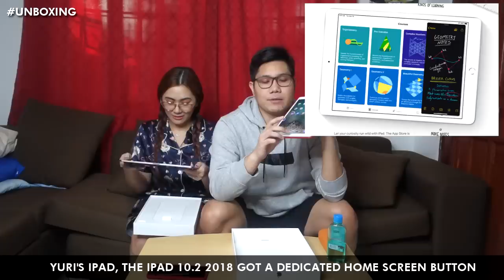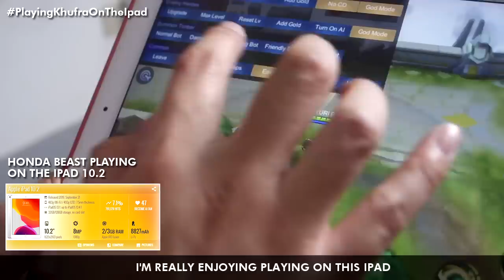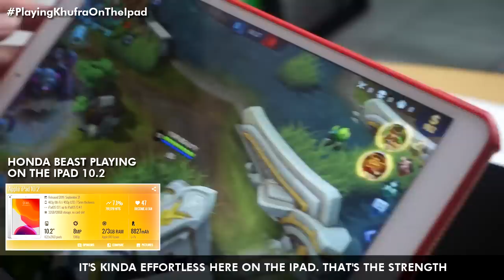UNLOCK THE SECRETS OF THE IPAD IN MOBILE LEGENDS! IPAD 2020 UNBOXING | VLOG #2